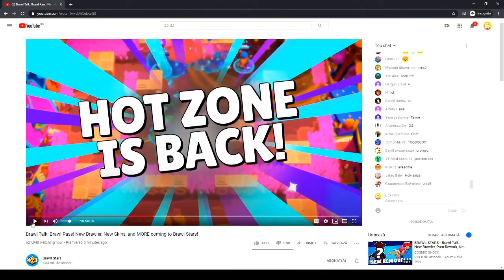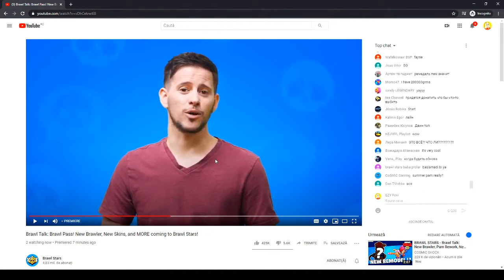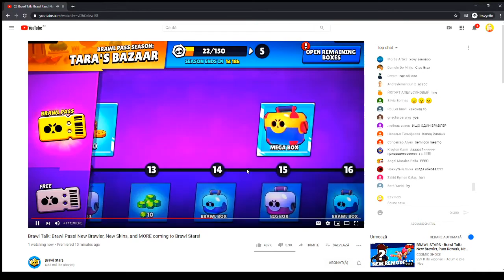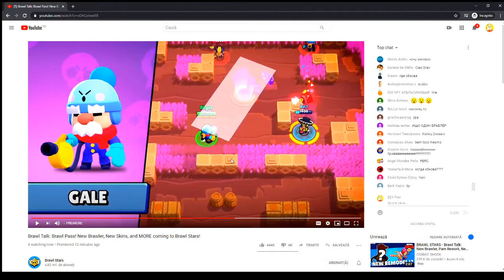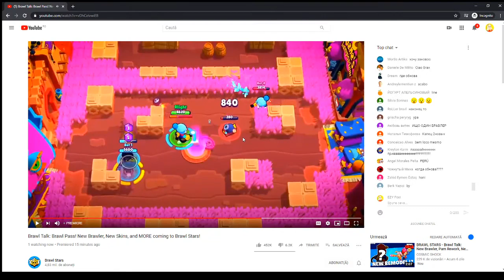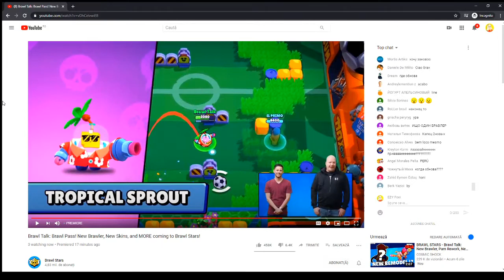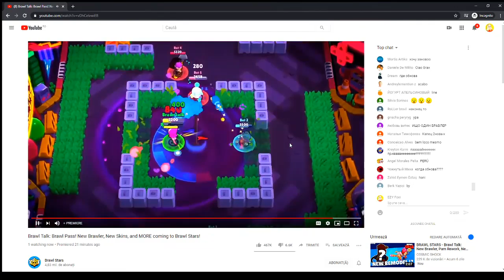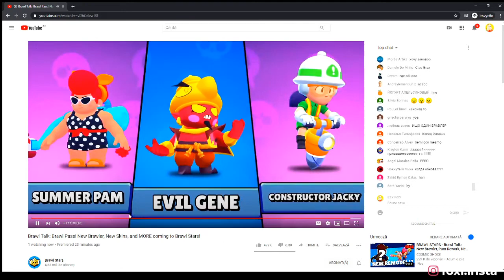NOUL BRAWLER GALE si BRAWLERUL ROBOT din NOUL UPDATE